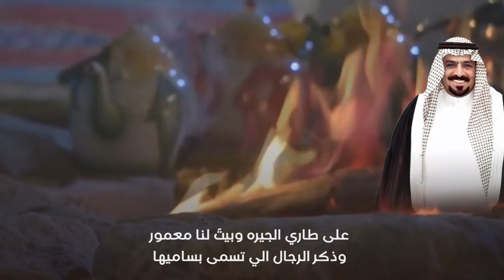إهداء الى سالم محسن المساعره من نوار بن سيف المقاطي أداء فهد بن مشبب المقاطي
سناب التميز نحن مجموعة من المبدعين الشباب

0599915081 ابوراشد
رابط مباشر إلى الواتس آب